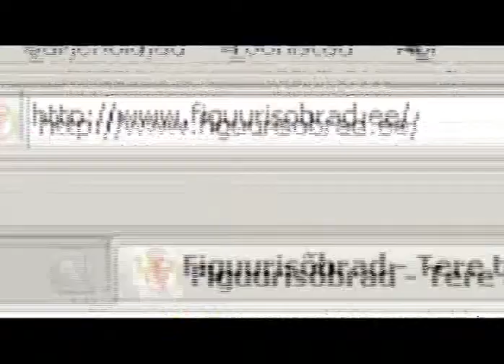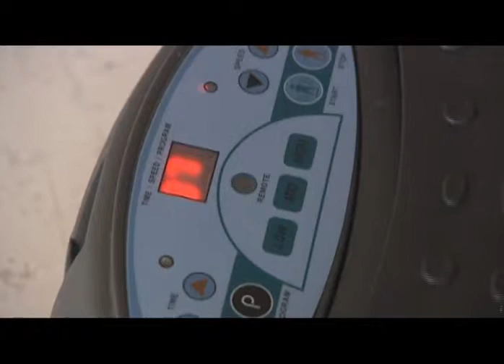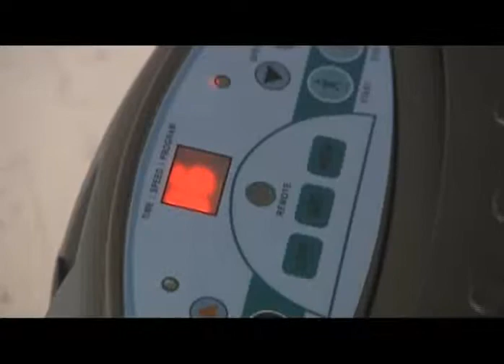Figuurisõbrad elustiilisaates "Hooaeg" .wmv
Figuurisõbrad soovitavad: tervislik toitumine, 10 minutit Via Gym treeningut iga päev ja märkad erinevust. Toode nüüd müügil e-poes